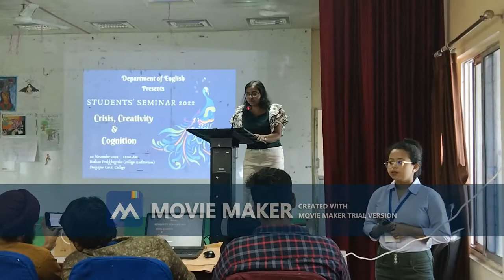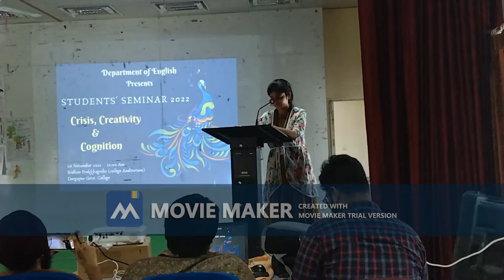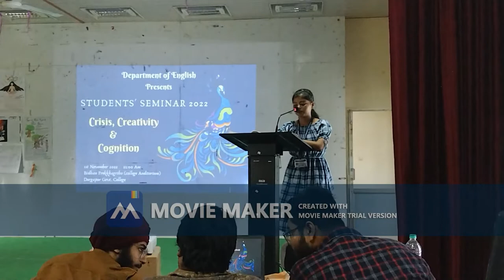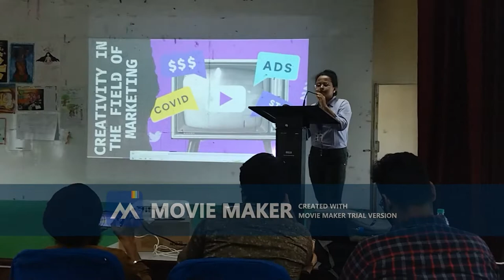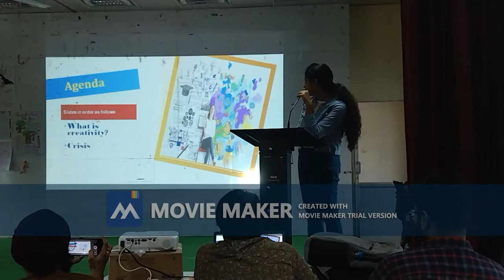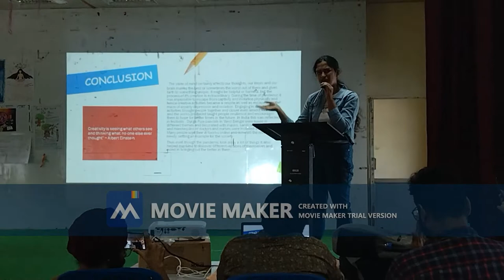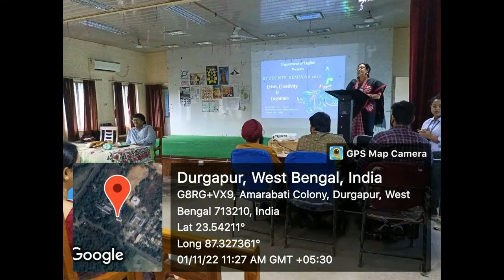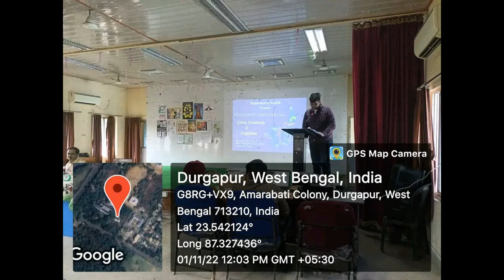Students' seminar 2022 || Crisis,creativity & cognition ||Dept. of English || Durgapur Govt. college